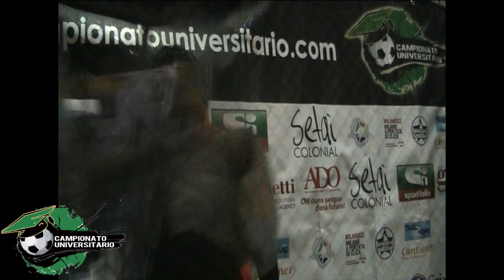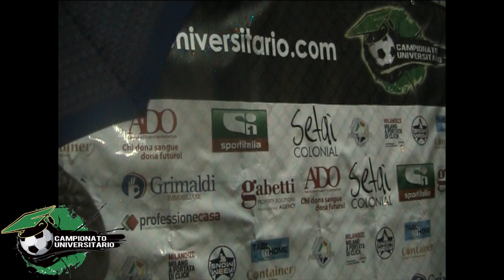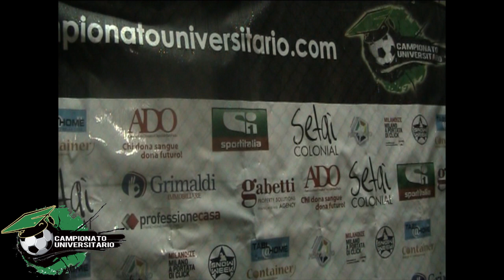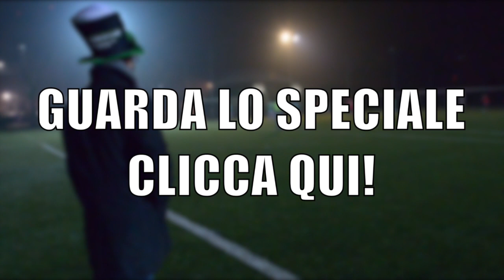Campionato Universitario - 28/11/12 - HOLY HEARTS vs BANDA BARZOTTI